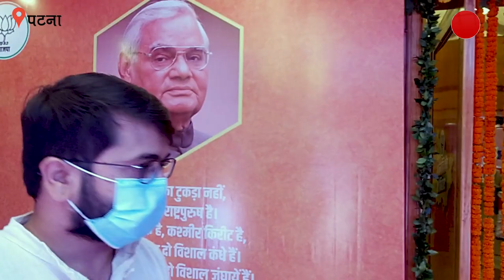बिहार चुनाव के लिए BJP का 3 Star मीडिया सेंटर